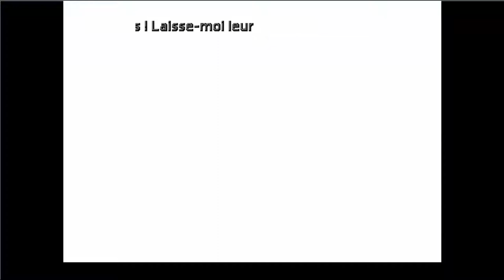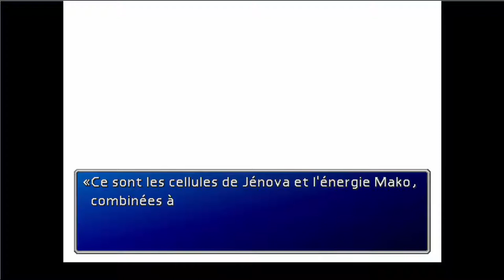Final Fantasy VII 100% 38/ Réunion et désillusion (partie 2)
Deuxième partie, les évènements prennent une mauvaise tournure et la vérité sur le passé de cloud est révélée...